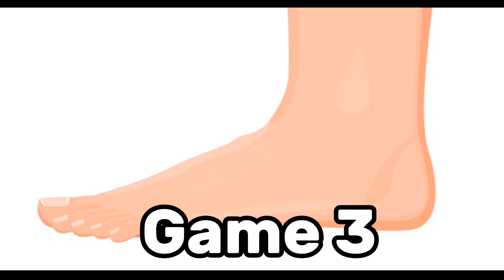Trying To Score The Filthiest Goal In FIFA 23!!